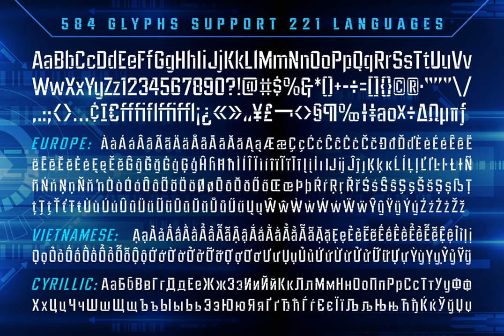Ultimatum Velocity Font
Download Ultimatum Velocity Font at YouWorkForThem

Comicraft's mad font scientist john roshell and lead lab assistant drewes mc farling have applied an unstoppable force to our immovable font ultimatum, successfully splitting it into a family of three fonts!

Here’s the secret formula: mass retains the dynamic details of the original with flat, angled corners; force cooperates with your demands for a vertical slice of the action; and velocity was tired of waiting for a compromise and cut right across its horizontals.

Ultimatum mass features eight weights with support for 221 languages including western & central europe, vietnamese & cyrillic. The variable font provides precise control of weight & italic slant.